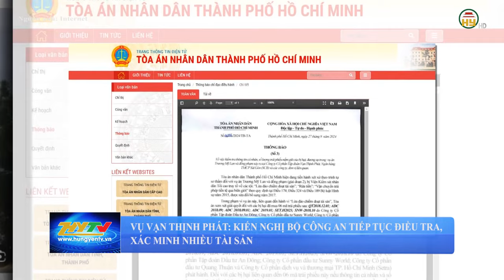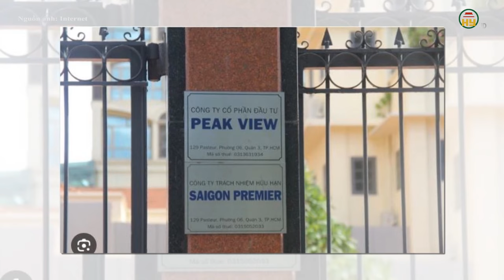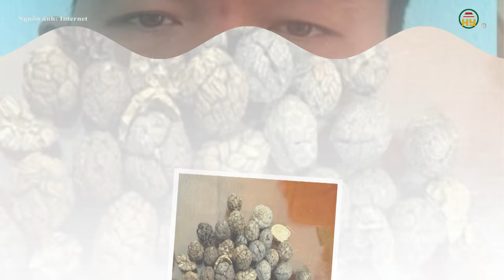Đại án Vạn Thịnh Phát: Tiếp tục điều tra nhiều tài sản liên quan Trương Mỹ Lan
Hưng Yên TV | Đại án Vạn Thịnh Phát: Tiếp tục điều tra nhiều tài sản liên quan Trương Mỹ Lan

Tiktok: Truyền hình Hưng Yên
Facebook: Đài Phát thanh và Truyền hình Hưng Yên
Zalo: Đài PTTH Hưng Yên